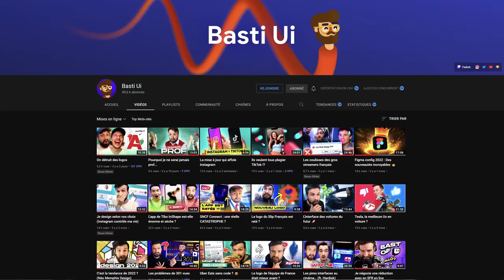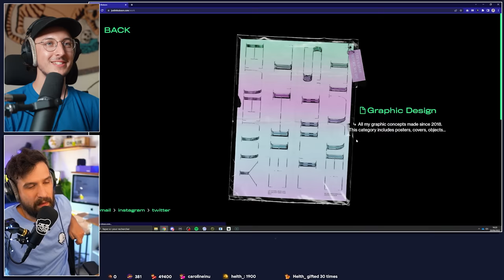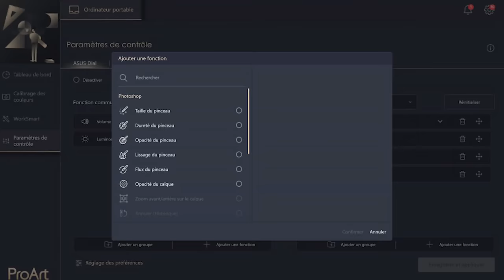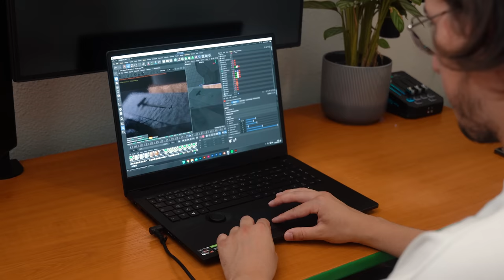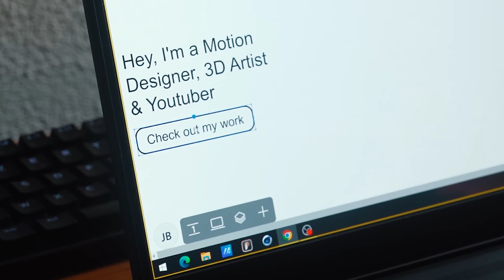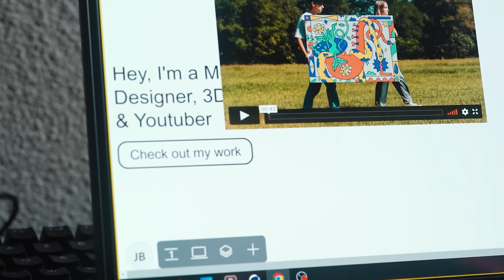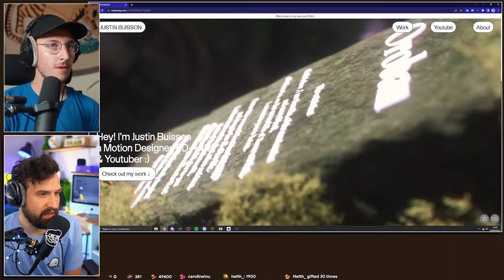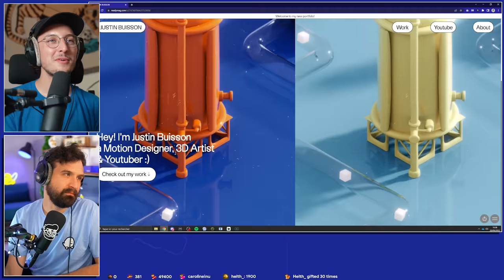Je REDESIGN mon PORTFOLIO de A à Z !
Faire le redesign de son portfolio en vrai c'est un gros boulot : identité visuelle, structure du site, showreel, textes explicatifs… Est-ce que ça vaut vraiment le coup d'avoir un portfolio de designer aujourd'hui ? Quoi qu'il en soit, aujourd'hui je redesign mon portfolio de A à Z sans code grâce à une solution qui s'appelle Readymag. Le no-code prend d'assaut les créateurs de site internet et permet à n'importe qui aujourd'hui de créer son propre portfolio de graphiste. Que tu sois graphiste, photographe, vidéaste, architecte ou créatif, Readymag est fait pour toi.

(Merci au label "Jeune à Jamais" pour les sons 👌)

00:00 - Je REDESIGN mon PORTFOLIO de A à Z !
00:22 - Basti Ui juge l'UX de mon ancien site
03:02 - Merci Asus !
05:00 - Une nouvelle solution no-code pour créer son portfolio
05:33 - Découverte de Readymag
08:15 - Est-ce qu'un portfolio est utile aujourd'hui ?
09:07 - Basti Ui juge mon nouveau portfolio
11:15 - Merci Asus !
12:06 - 👨‍🦲